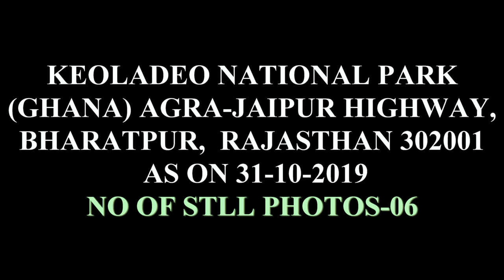DEER OF KEOLADEO NATIONAL PARK [GHANA](06 ULTRA HD-4KSTILL PHOTOS),BHARATPUR, RAJASTHAN.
DEER OF KEOLADEO NATIONAL PARK [GHANA](06 ULTRA HD-4KSTILL PHOTOS),BHARATPUR, RAJASTHAN. AS ON (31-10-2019).
KEOLADEO NATIONAL PARK IS A VAST BIRD SANCTUARY AND FORMER ROYAL GAME RESERVE IN THE NORTH INDIAN STATE OF RAJASTHAN. SOUTH OF THE ANCIENT CITY OF BHARATPUR, THE PARK’S WOODS AND MAN-MADE WETLANDS PROTECT OVER 350 SPECIES OF MIGRATORY AND RESIDENT BIRDS, INCLUDING HERONS, CORMORANTS AND EAGLES. TO THE SOUTHEAST, FATEHPUR SIKRI IS HOME TO SANDSTONE TEMPLES AND A MOSQUE, BUILT BY EMPEROR AKBAR IN THE 16TH CENTURY.
ADDRESS: AGRA-JAIPUR HIGHWAY, BHARATPUR, RAJASTHAN 302001
AREA: 28.73 KM².
DEER
DEER ARE THE HOOFED RUMINANT MAMMALS FORMING THE FAMILY CERVIDAE. THE TWO MAIN GROUPS OF DEER ARE THE CERVINAE, INCLUDING THE MUNTJAC, THE ELK, THE FALLOW DEER, AND THE CHITAL; AND THE CAPREOLINAE, INCLUDING THE REINDEER, THE ROE DEER, AND THE MOOSE.
FAMILY: CERVIDAE; GOLDFUSS, 1820
SCIENTIFIC NAME: CERVIDAE
SPEED: REINDEER: 60 – 80 KM/H, WHITE-TAILED DEER: 48 KM/H
LIFESPAN: MOOSE: 15 – 25 YEARS, ELK: 10 – 13 YEARS
MASS: RED DEER: 200 KG, ROE DEER: 10 – 35 KG, MORE
GESTATION PERIOD: RED DEER: 236 DAYS, ROE DEER: 290 DAYS,

FUN DEER FACTS
• DEER ARE PART OF THE CERVIDAE FAMILY THAT INCLUDE MOOSE, REINDEER, ELK AND OTHER SPECIES.
• MALE DEER GROW NEW ANTLERS EACH YEAR.
• ANIMALS SUCH AS ANTELOPE RESEMBLE DEER IN A NUMBER OF WAYS BUT HAVE HORNS INSTEAD OF ANTLERS, THE DIFFERENCE BEING THAT HORNS ARE NOT GROWN AND REPLACED LIKE ANTLERS ARE.
• DURING THE MATING SEASON MALE DEER WILL OFTEN USE THEIR ANTLERS TO FIGHT FOR THE ATTENTION OF FEMALE DEER.
• MANY SPECIES OF DEER HAVE BEEN HUNTED OVER THE YEARS FOR THEIR ANTLERS.
• A MALE DEER IS USUALLY CALLED A ‘BUCK’.
• A LARGE MALE DEER IS OFTEN CALLED ‘STAG’.
• A FEMALE DEER IS USUALLY CALLED A ‘DOE’.
• A YOUNG DEER IS USUALLY CALLED A ‘FAWN’.
• A GROUP OF DEER IS KNOWN AS A ‘HERD’.
• DEER HAVE LONG LEGS TYPICALLY SUITED TO THE ENVIRONMENTS THEY LIVE IN.
• THEY CAN JUMP HIGH AND SWIM WELL.
• MOST DEER ARE BORN WITH WHITE SPOTS BUT LOSE THEM WITHIN A YEAR.
• DEER TAKE THEIR FIRST STEPS WITHIN HALF AN HOUR OF THEIR BIRTH.
• YOUNG DEER WILL USUALLY STAY WITH THEIR MOTHER FOR AROUND A YEAR.